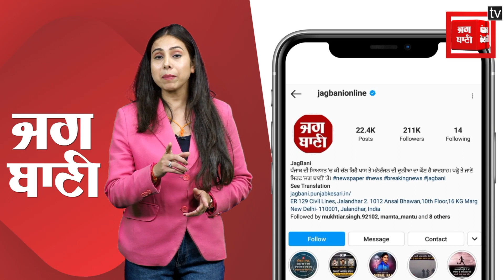ਜੇਲ੍ਹ ਭੇਜਣ ਮਗਰੋਂ Sukhpal Khaira ਹੋਏ ਗਰਮ, ਦੱਸਿਆ ਕਿਹੜੇ ਕਾਂਗਰਸੀ ਆਗੂ ਦੀ ਸਾਜਿਸ਼!